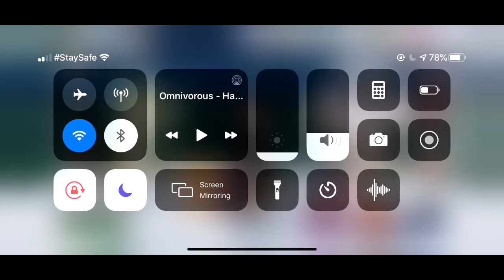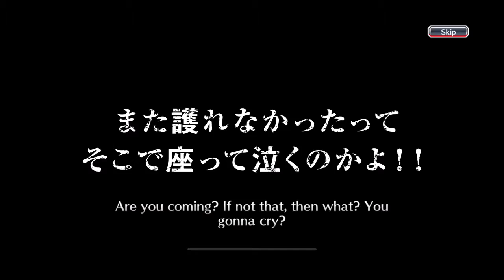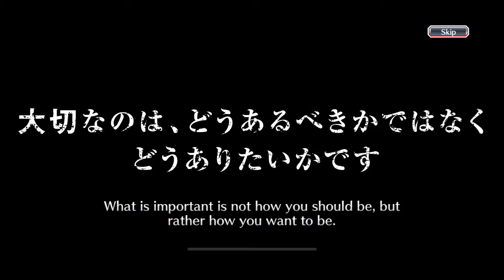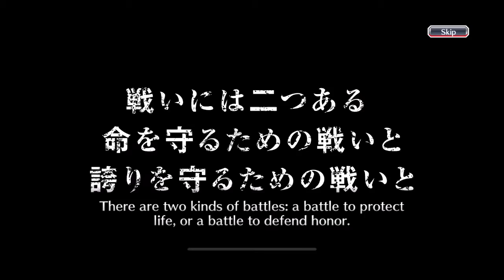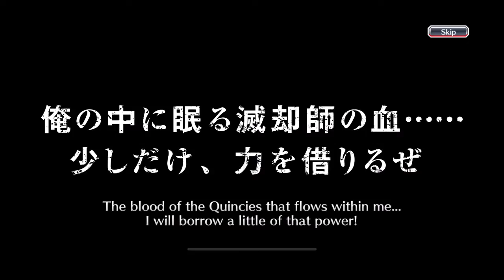200 BBS Tickets + Several 5 Star Tickets Opening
Welcome to Dupe City folks Xd

(Shouts out to this dude, I stole his thumbnail)